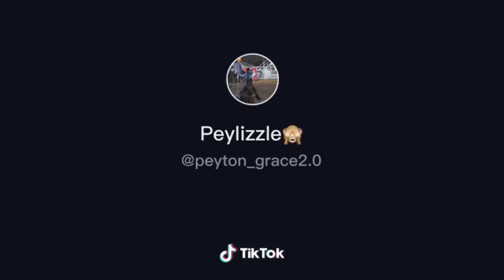WESTERN FALLS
🦄Open Me!🦄

Do you love to watch equestrian fail videos? You do?

Want to be featured and don’t know how? Send in a fail to my Instagram (same as username) with the caption “YouTube”

Remember riding is a difficult sport! No riders or horses were harmed in these clips

Channel profile photo: made personally for me Instagram